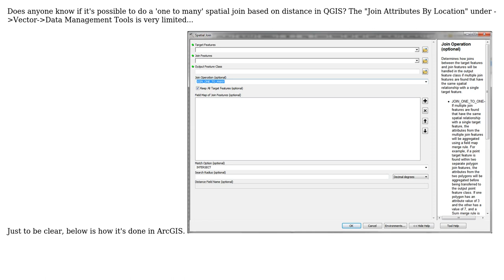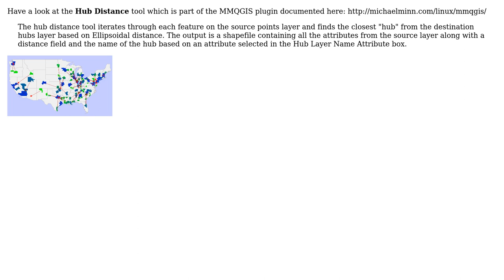GIS: How to do a one-to-many Spatial Join/Query in QGIS? (2 Solutions!!)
GIS: How to do a one-to-many Spatial Join/Query in QGIS?

With thanks & praise to God, and with thanks to the many people who have made this project possible! | Content (except music & images) licensed under CC BY-SA | Music | Images & others | With thanks to user underdark user hilpers user Chris W user Chris10 and the Stack Exchange Network Trademarks are property of their respective owners. You are responsible for your own actions.